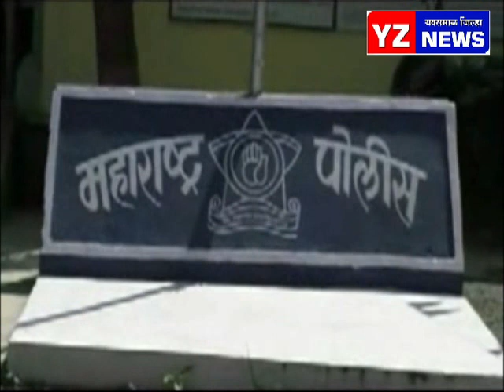मारेगाव शहरात जुगार अड्यावर धाड